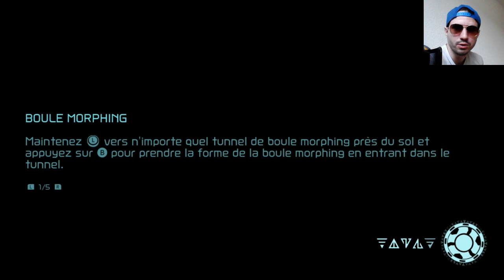Metroid Dread - Mon avis